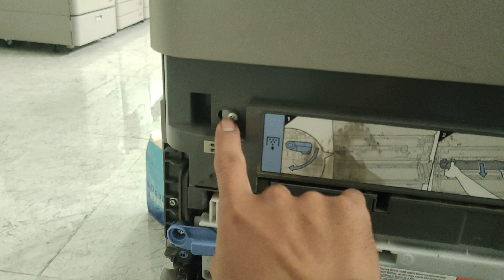Canon advance C5250 របៀបដោះ Drum | How to remove drum unit